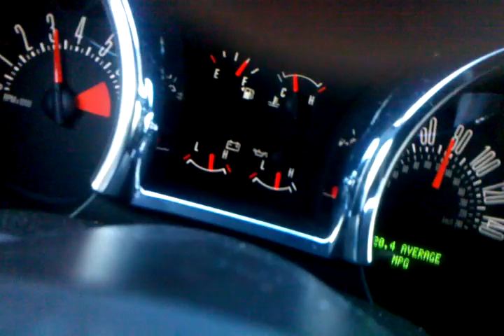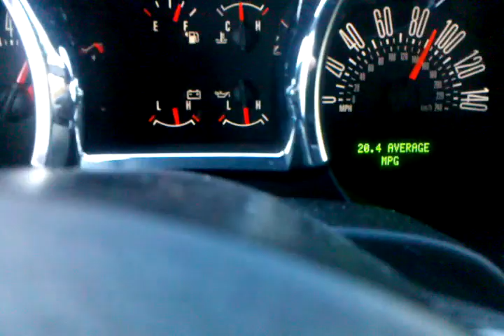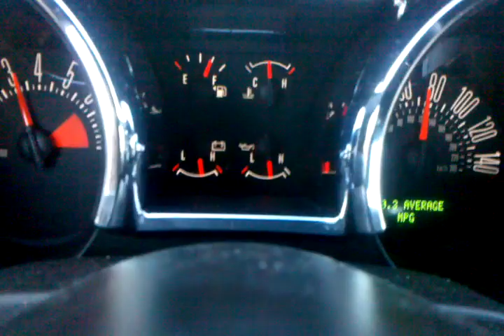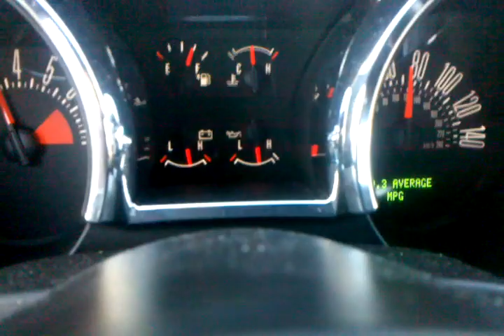2008 mustang gt w/ borla exhaust